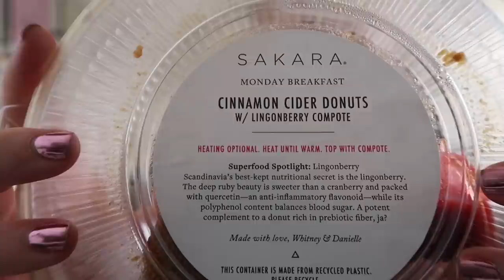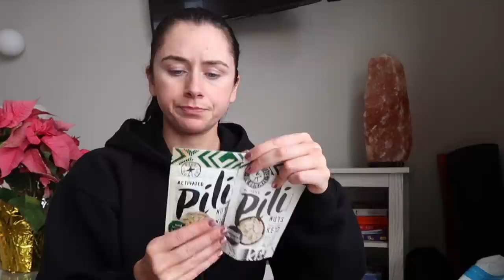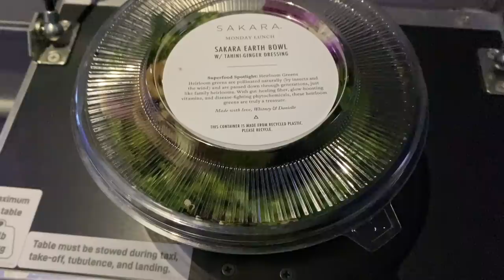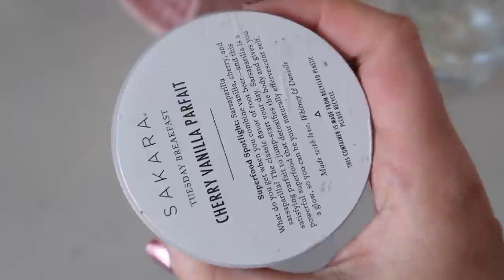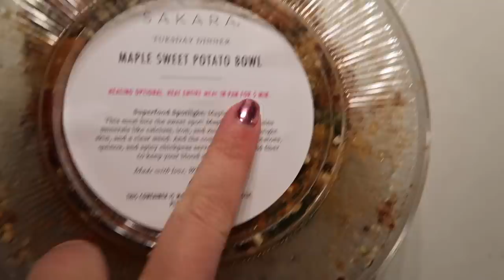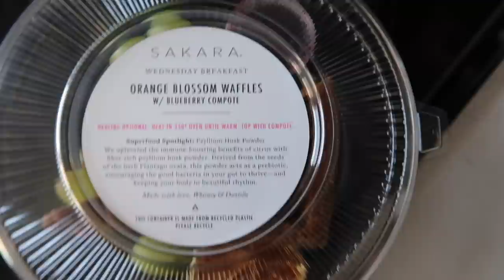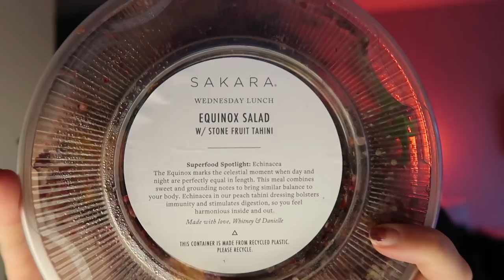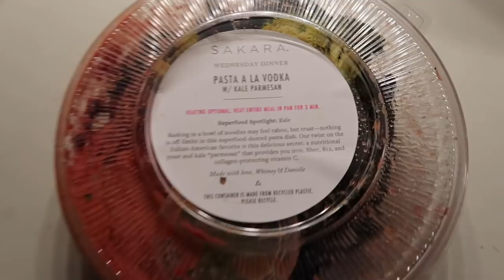Cab Drama, Trying Sakara Life || Flight Attendant Vlog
Hello hello!
Im so happy to be posting another vlog finally, we have some flight attendant content in here, some Sakara life reviews, and even a little bit a drama haha. I hope y'all enjoy this vlog and ill be posting more soon!

Daily essentials in minutes! Get $30 ($10 off each of your first 3 orders) when you sign up.

✨Amazon Shop✨